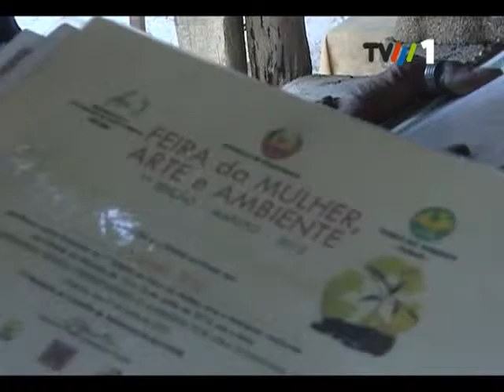GALA DA TVM: ARTISTA PLÁSTICO OFERECE OBRAS